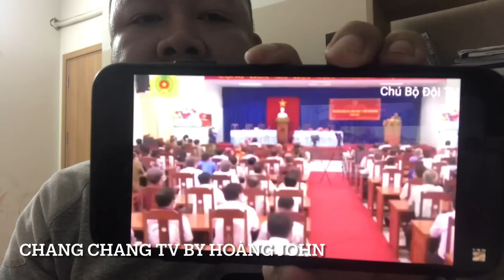🔴 Đại tá ĐINH VĂN NƠI với những phát biểu nức lòng dân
Hoặc có thể ủng hộ theo số tài khoản dưới đây:
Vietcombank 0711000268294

✅ Cảm ơn bạn đã xem video : 🔴 Tin tức 19H mới nhất ngày hôm nay 23/12 : Đại tá ĐINH VĂN NƠI với những phát biểu nức lòng dân I Chang Chang TV